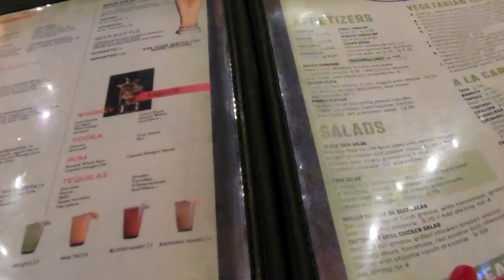COME HOUSE HUNTING WITH US! | Arkansas homes | JC vlog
In this video, my husband and I are going house hunting for our new home come along with us and see how we spent are Sunday afternoon!